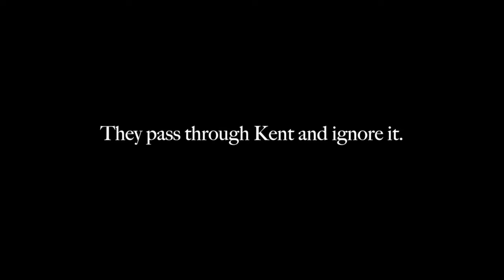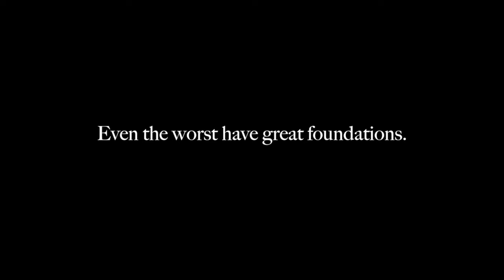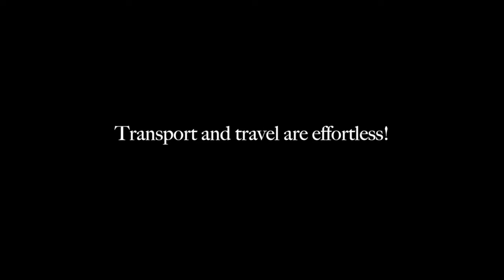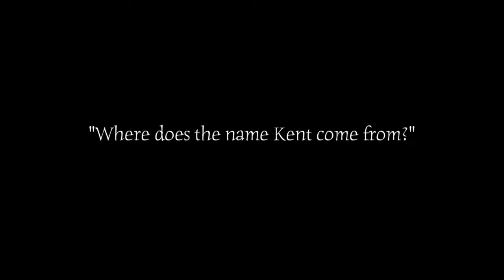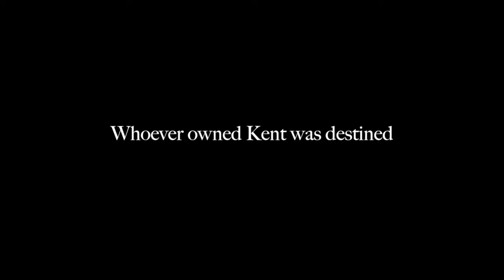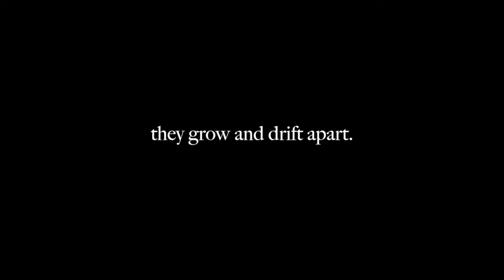485 AD: Remember that time Jutes outsmarted Angles and Saxons?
Who were Jutes? Who were Anglo-Saxons? What was the Anglo-Saxon Heptarchy? How did the Anglo-Saxon settlement of Britain happen? English history comes alive in Episode 13 of The Swan Show!

Action epic by Komiku

The Banshee. Gravel Walks. The Old Copperplate by Sláinte

Medieval Battle by RandomMind